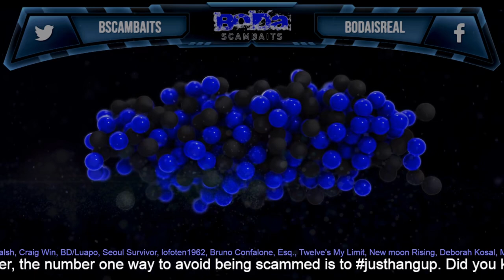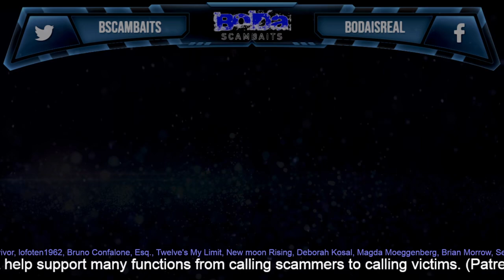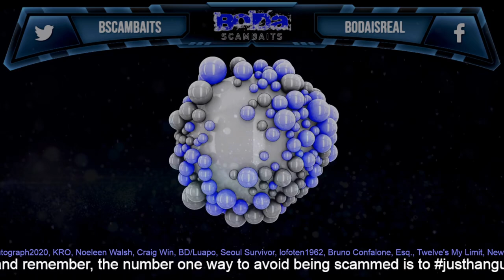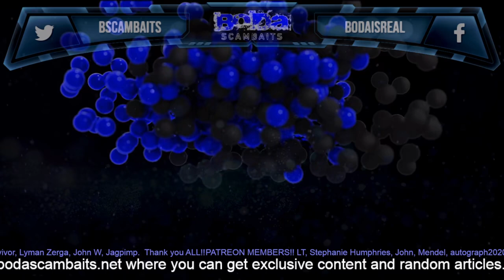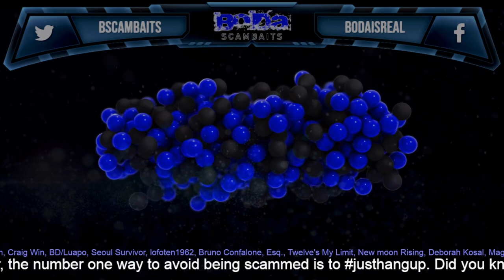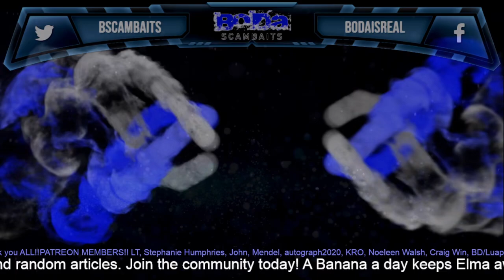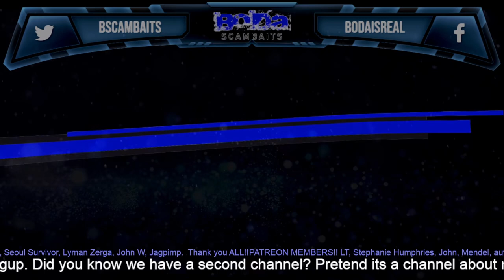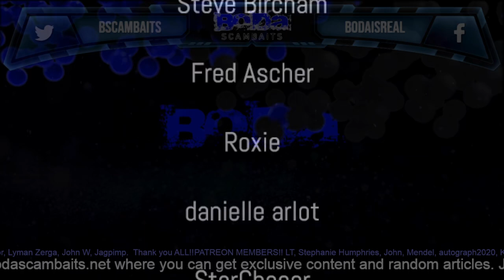Friday Night Scammer Destruction (08 18 2023) Mark Ashley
Here is a PCH call for your enjoyment!

BODA out

_____________________Contact_________________________